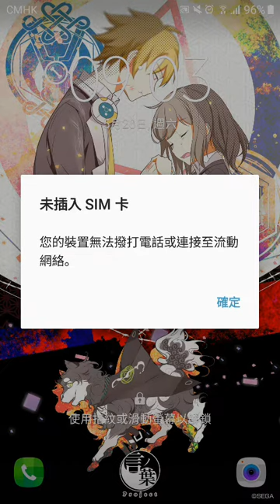妄者的痴狂 4卡失敗